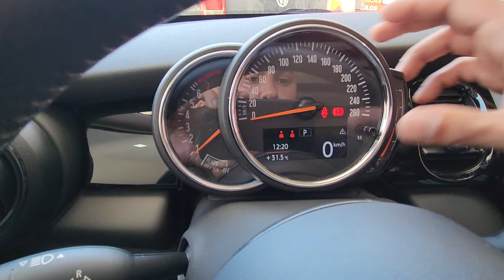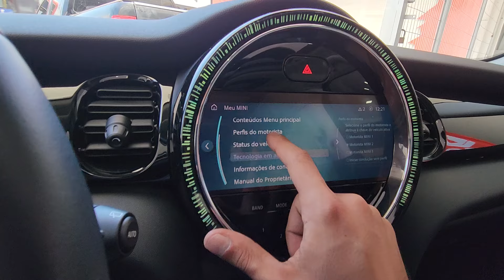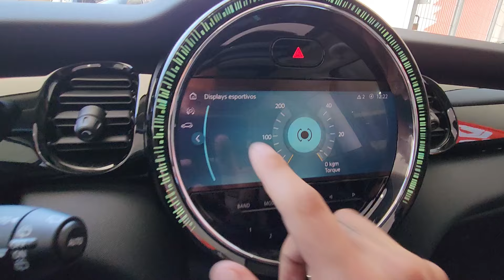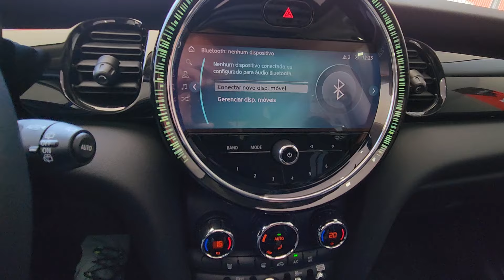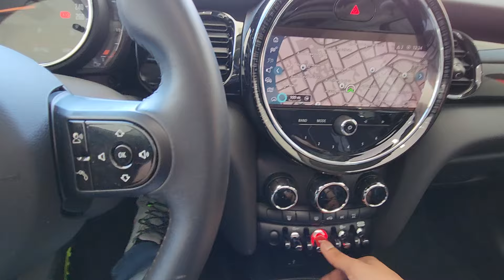Mini Cooper S 2.0 Turbo (Gasolina) Automático 2022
Sobre esse carro: IMPECÁVEL, C/ MANUAL, CHAVE RESERVA, REVISÕES EM CONCESSIONÁRIA E GARANTIA. HATCH PREMIUM COMPACTO COMBINA TECNOLOGIA AVANÇADA, DESIGN SOFISTICADO E DESEMPENHO C/ MOTOR TURBO 192cv, CÂMBIO DE 7M. E TETO-SOLAR ELÉTRICO PANORÂMICO. EQUIPADO C/ DIREÇÃO ELÉTRO-HIDRÁULICA, AR-DIGÍTAL, MULTMÍDIA C/ ESPELHAMENTO, CAMERA DE RÉ, SENSORES DE ESTACIONAMENTO, VOLANTE MULTIFUNCIONAL, COMPUTADOR DE BORDO, PILOTO AUTOMÁTICO, LED, ASSISTENCIA NA RECUPERAÇÃO VEÍCULAR, CHAMADA DE ASSISTENCIA DE EMERGÊNCIA, FRENAGEM AUTOMÁTICA DE EMERGÊNCIA, ASSISTENTE DE PARTIDA EM RAMPA, MONITORAMENTO DE PRESSÃO DOS PNEUS, ALERTA DE COLISÃO FRONTAL, LUZ DE CONDUÇÃO DIURNA, COMANDOS E INFORMAÇÕES DO VEÍCULO POR APLICATIVO.